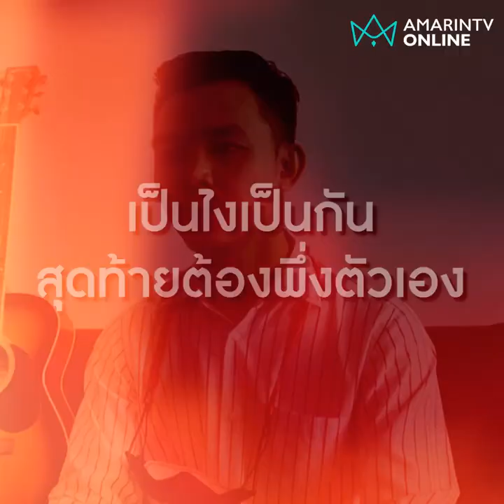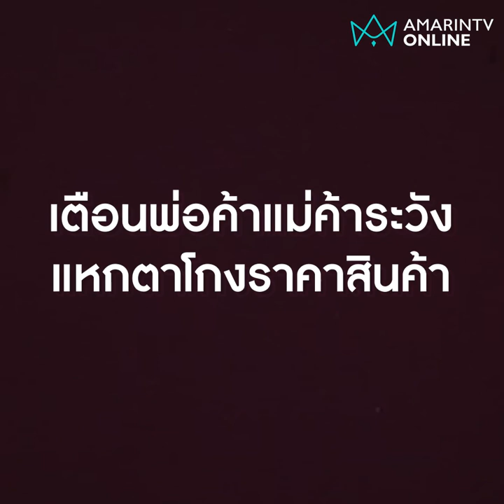พ่อค้าโดนโกง ล่าโจรจนเจอตัว ตร.บอกจับไม่ได้ | Exclusiveลงพื้นที่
พ่อค้าเล่านาทีล่าโจร โทรหาตำรวจไม่มา เจอตัวเป็นๆ ก็ยังจับไม่ได้ เป็นไงเป็นกัน สุดท้ายต้องพึ่งตัวเอง เตือนพ่อค้าแม่ค้าระวังแหกตาโกงราคาสินค้า